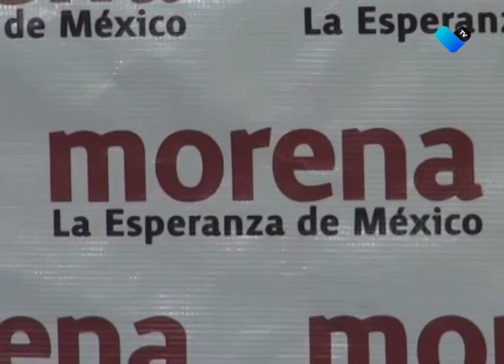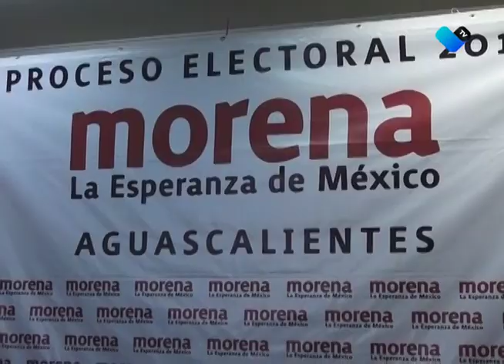LOS PROBLEMAS DE MORENA SE DEBEN ARREGLAR EN CASA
Luego de los constantes señalamientos entre integrantes del propio partido en Aguascalientes, miembros de MORENA apuntan que la ropa sucia, se lava en casa.